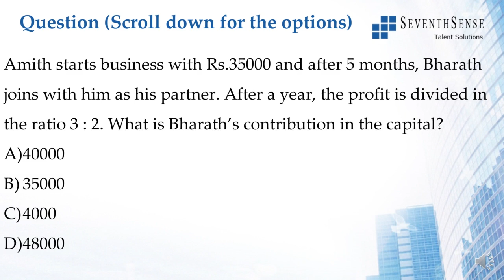Partnership Question 1 - 22062020